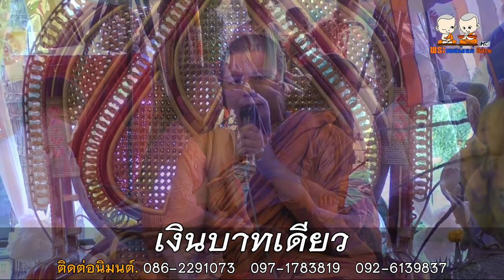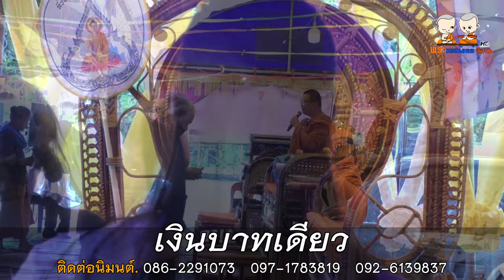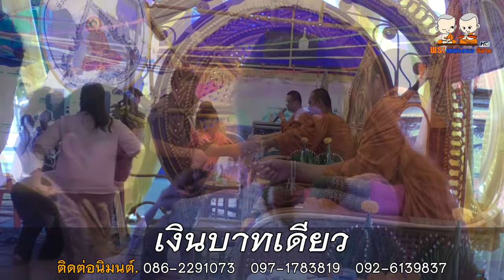เงินบาทเดียว (โดย พระอาจารย์เอวัฒนา,มหาขจรน้อย ร้อยซาวโล,พระอาจารย์นาน้ำรวดทุ่ง)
⭕️ : เทศน์แหล่เรื่อง เงินบาทเดียว
🙏 : [โดย พระอาจารย์เอวัฒนา,มหาขจรน้อย ร้อยซาวด์โล,พระอาจารย์นาน้ำรวดทุ่ง]
☎  : ติดต่อนิมนต์
 พระอาจารย์เอวัฒนา 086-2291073
 มหาขจรน้อย ร้อยซาวด์โล 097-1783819
 พระอาจารย์นา น้ำรวดทง 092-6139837